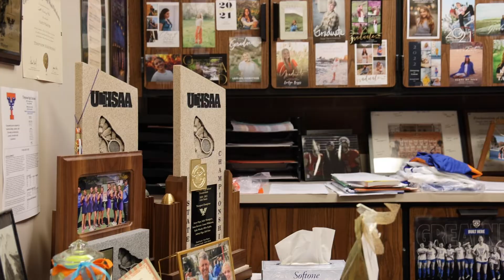Nate Warner Provo Way Employee of the Week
This week, we’d like to celebrate and congratulate Head Counselor Nate Warner for his longstanding dedication to meeting students’ needs. Nate warner excels as a counselor, coach, and steward over some of Timpview’s most essential programs.

The nomination comes from Principal Momi Tu’ua, who considers Nate Warner symbolic of the Timpview High School spirit. Here’s her full nomination letter:

On any given school day, Nate Warner is one of the first faculty on site ready for work – many times even before 7 am. As an educator for over thirty-one years exclusive to Provo City School District, Nate always has strived for ways he can improve his practice early on as a social studies teacher and for the past twenty-plus years as a school counselor. Currently, Nate serves as Timpview’s and PCSD’s counseling chair, having opportunities to provide Provo families’ perspectives and needs at multiple levels, including the state level at USBE.

Mr. Warner dedicates much of his time to serving English Learners transitioning to a new country and school while learning a new language. His support continues throughout the school year, helping one of our most vulnerable populations assess their school experience and find ways to increase opportunities for learning and growth like their peers.

Many also know Mr. Warner as “Coach Warner” as he has coached hundreds of students in multiple sports, from basketball, football, tennis, and soccer to name a few. As a seasoned teacher, he is also successful as a coach by identifying a skill, teaching it, evaluating its effectiveness, and self-reflecting to adjust his instruction aiming for an improved outcome.

Mr. Warner dedicates much of his hours outside of school time, coordinating the demands of AP testing that has only increased from year to year with the inclusion of three Dual Language Immersion Programs and the AVID Program that helps students become AP-ready. In 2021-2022, 719 students took 1192 AP exams which yielded a 72% student passing rate. The arduous task of coordinating test training, confirming test locations, and registering each and every student shows his continued dedication from year to year.

I enthusiastically nominate Mr. Nate Warner as a recipient of the Provo Way.

Thank you, and congratulations, Nate Warner.